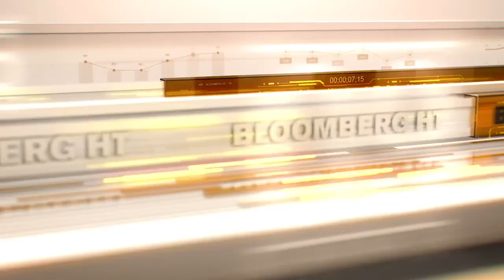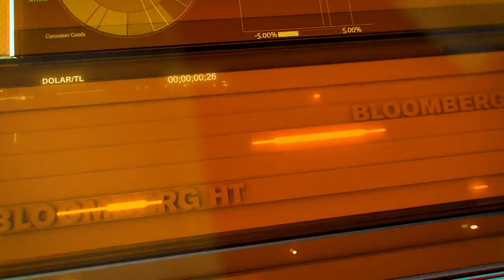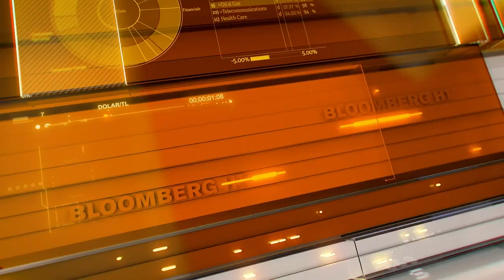Ekonomi Söyleşileri - Mevcut Durum ve Gelecek Beklentisi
Dünyanın ve Türkiye'nin ihtiyaçları doğrultusunda kendini güncelleyen, yenilikçi, uygulamayı merkeze koyan ve öğrenen odaklı bir anlayışa sahip, inovasyonu önceliğe alan, özgür araştırma imkanını ve ortamını sağlayan, toplumsal sorumluluk bilinciyle özgün katkılar sağlayarak Seni ‘En İyi Sen’ yapar.